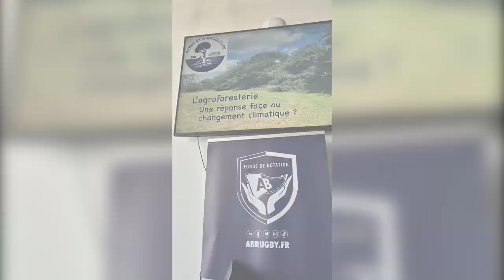AVIRON BAYONNAIS RUGBY PRO | IXÉHO laisse son empreinte verte au stade Jean Dauger | 03.2024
AVIRON BAYONNAIS RUGBY PRO, ARBRE ET AGRICULTURE, GROUPE IXÉHO | UN PARTENARIAT QUI PREND RACINE | IXÉHO laisse son empreinte verte au stade Jean Dauger | 03.2024

Dans le cadre de sa démarche RSE et de son partenariat avec l’AVIRON BAYONNAIS RUGBY PRO, le Groupe IXÉHO participe au projet de végétalisation des espaces du stade Jean Dauger, pour maintenir biodiversité et fraicheur au cœur du centre ville de Bayonne.

| AVIRON BAYONNAIS RUGBY PRO | Projet OIHAN AB |